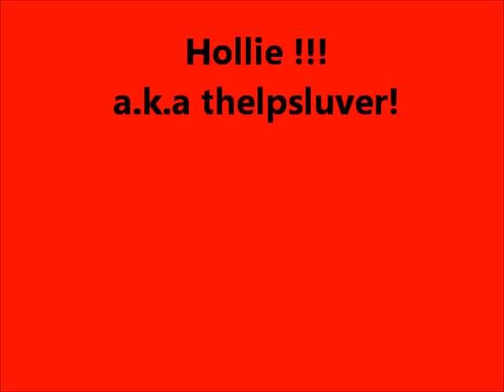Newest member to Xenph